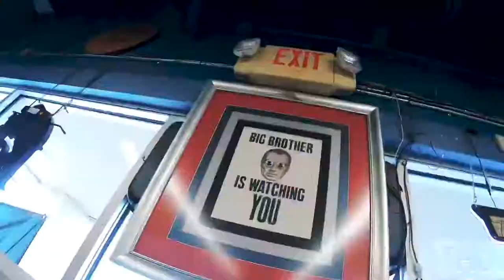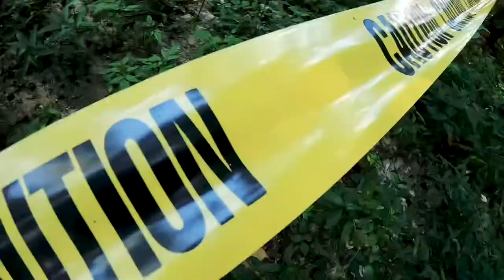Ray Burnz - Resurrect (prod.frevel) Official Music Video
Creative Production Creds: Ray Burnz/Dylan Howell/Justin Maslonka/frevel